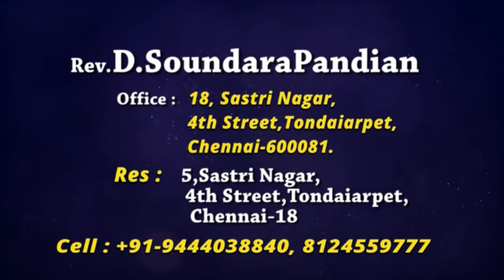Rev.D SoundaraPAndian Message 22